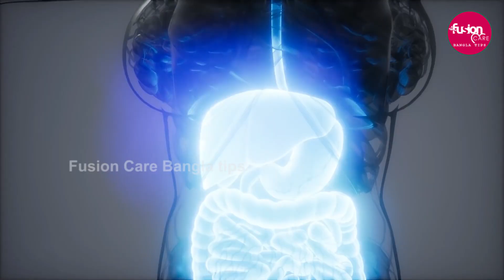হাঁটু পিঠ কোমর ও বাতের ব্যথা চিরতরে দূর করার উপায় । Pain Relief Home Remedies in Bengali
▶  আজকের পর্ব : হাঁটু পিঠ কোমর ও বাতের ব্যথা চিরতরে দূর করার উপায় । Pain Relief Home Remedies in Bengali